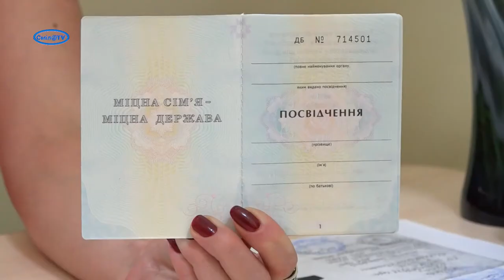Виготовлення та видача посвідчень багатодітним сім’ям (частина ІІ)